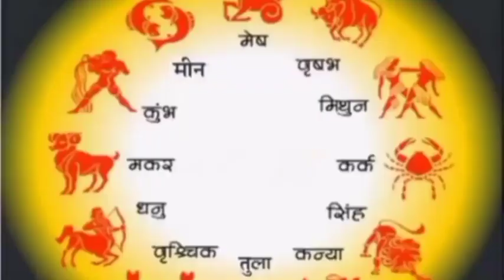Putra Prapti Yog 2024 जनवरी-फरवरी-मार्च-अप्रैल इन राशियों को होगी पुत्र संतान प्राप्ति शीघ्र देखे ।